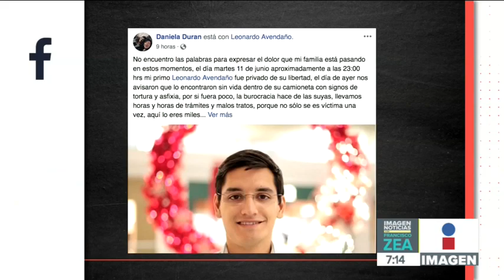"No voy a renunciar, voy a dar resultados": Ernestina Godoy | Noticias con Francisco Zea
La procuradora general de justicia, Ernestina Godoy, sostuvo que no renunciará a su cargo y prometió dar resultados a la Ciudad de México tras los casos de violencia registrados.